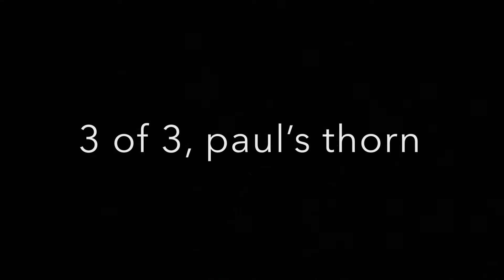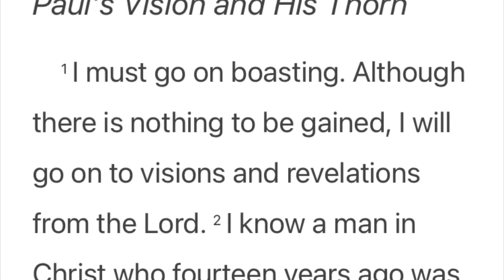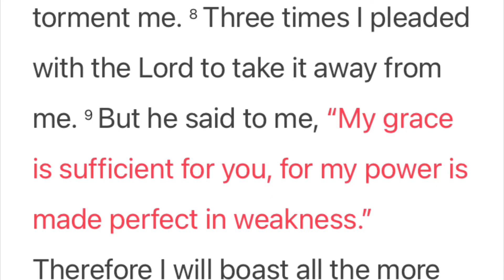73.6–“Paul’s Thorn”, 2 Corinthians 8-13, 3 of 3 w/Sam Scalf